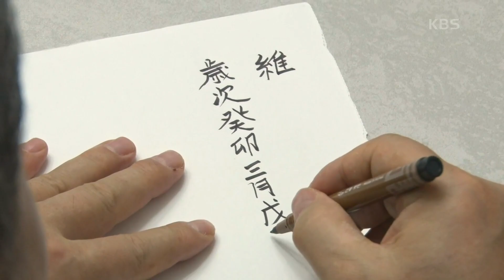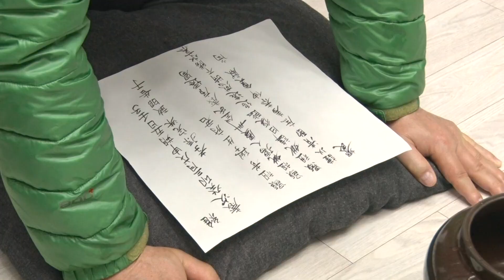[며느라기 46년] (9/15) [인간극장/Screening Humanity] | KBS 230517 방송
[며느라기 46년] (9/15) [인간극장/Screening Humanity]
제사를 준비하는 며느리들